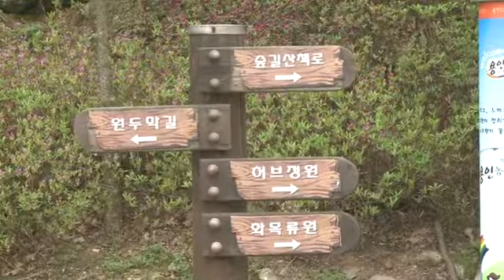용인 농촌테마파크 농촌체험 교육